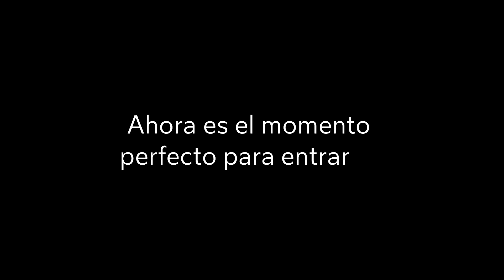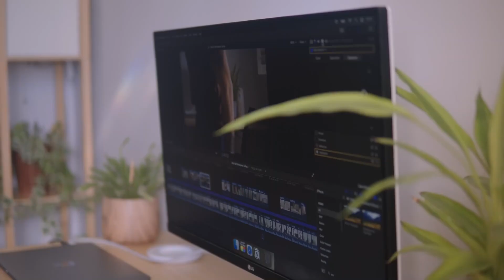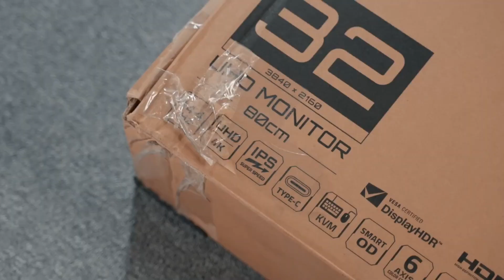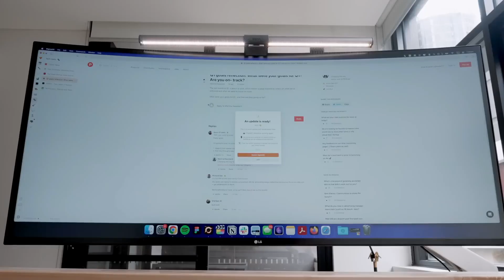3 Setups de Productividad para Monk Mode 2024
Descubre 3 setups minimalistas de productividad 2024.

👇👇👇 SETUP 1 👇👇👇

🔴 Silla
Precios España
Precios Internacional

🔴 Mesa
Precios España
Precios Internacional

🔴 Monitor LG
Precios España
Precios Internacional

🔴 Ratón
Precios España
Precios Internacional

🔴 Teclado
Precios España
Precios Internacional

🔴 Macbook
Precios España
Precios Internacional

🔴 Orbitkey Nest
Precios España
Precios Internacional

🔴 Taza Ember
Precios España
Precios Internacional

🔴 Purificador de aire
Precios España
Precios Internacional

🔴 Reloj
Precios España
Precios Internacional

👇👇👇 SETUP 2 👇👇👇

🔴 Mesa
Precios España
Precios Internacional

🔴 Organizador de cables
Precios España
Precios Internacional

🔴 Soporte monitor
Precios España
Precios Internacional

🔴 Monitor
Precios España
Precios Internacional

🔴 Soporte portátil
Precios España
Precios Internacional

🔴 Estantería monitor
Precios España
Precios Internacional

🔴 Lámpara
Precios España
Precios Internacional

🔴 Teclado
Precios España
Precios Internacional

🔴 Ratón
Precios España
Precios Internacional

🔴 Silla
Precios España
Precios Internacional

👇👇👇 SETUP 3 👇👇👇

🔴 Teclado
Precios España
Precios Internacional

🔴 Ratón
Precios España
Precios Internacional

🔴 Soporte auriculares
Precios España
Precios Internacional

🔴 Auriculares
Precios España
Precios Internacional

🔴 Monitor
Precios España
Precios Internacional

🔴 Lámpara monitor
Precios España
Precios Internacional

🔴 Silla
Precios España
Precios Internacional

🔴 Altavoz
Precios España
Precios Internacional

🔴 MacBook
Precios España
Precios Internacional

GRACIAS A LOS CANALES: Nicholas Garofola, Oliur / UltraLinx y Andrew Ethan Zeng por algunos trozos de metraje.